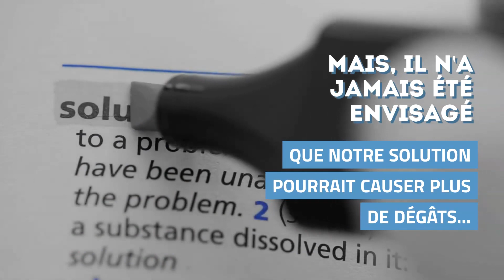Sacs plastiques ou biodégradables ?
Les sacs biodégradables ne seraient pas si bons pour l'environnement

Influencez le monde !

Partagez sur Toluna.com